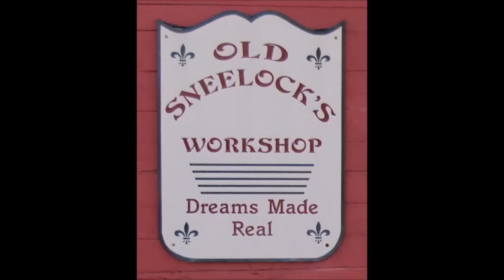Tinkers Work - Soldering On A Patch - a video tutorial by Old Sneelock's Workshop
As I work through my pile of projects I come across items that need more repairs just to begin their useful life. One of those items is a military surplus five gallon container called a Jerry Can.
The purpose of the container was to be a gasoline storage can. The design of the can is robust. with a thick skin and strong fittings it was meant survive multiple insults to its integrity. Unfortunately this can had been left open to the elements and developed rust on the bottom. When I set about painting the can red in preparation for use as a gas can I found the hole.
Nothing for it but to attempt a repair. I considered JB Weld as a solution but it is brittle and with the expected rough handling this container of explosive fuel was expected to see over during future use I didn't want there to be any leaks. I settled on soft solder. It is strong, ductile, and easily applied.
Any fuel tank that has contained gasoline is a potential bomb. The fumes from traces trapped in seams and even pores in the metal itself are enough to ignite with extreme force. This tank had been used to hold water. That was the cause of the rust.
So now that you know the history of why I set about fixing the jerry can you can watch how I set about doing it.
for a description of this utilitarian design.